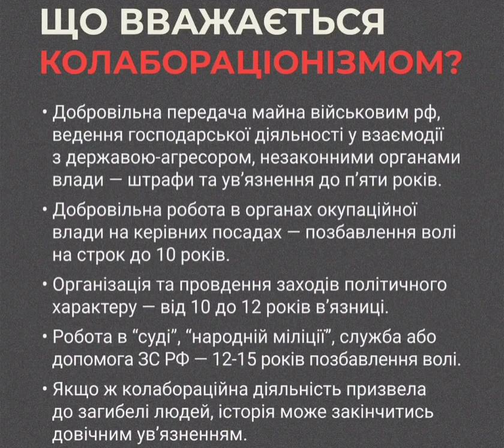Що важається Коларабаціанізмом!